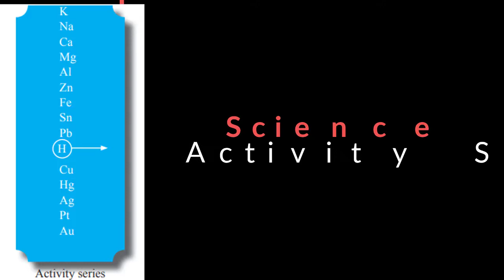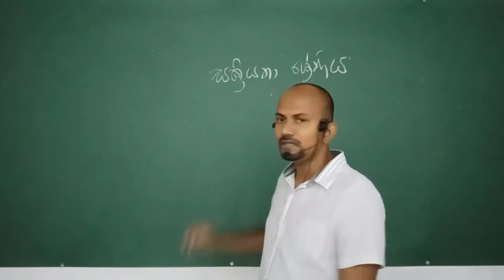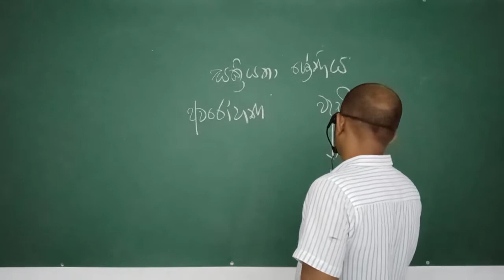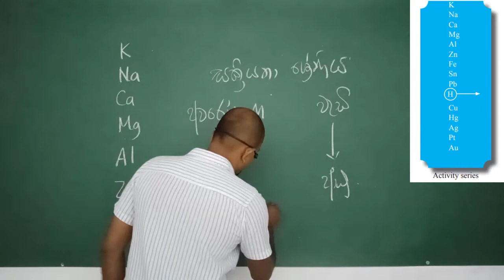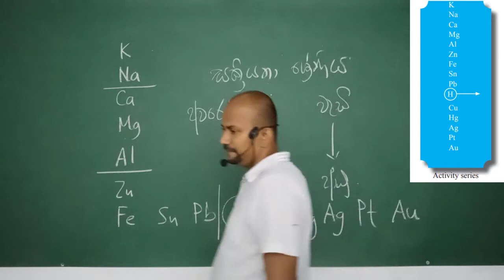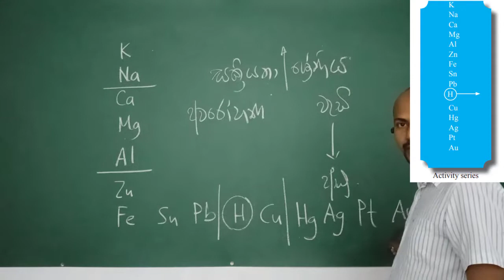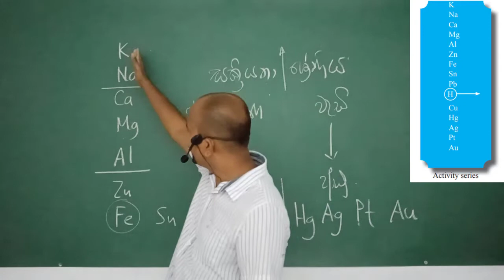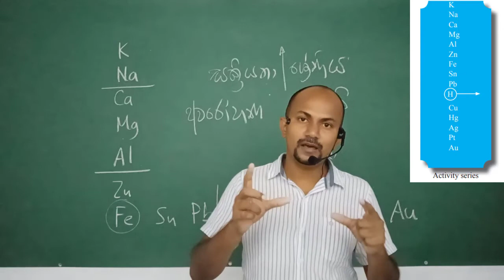Activity Series Grade 10 Science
For Grade 10 and 11 students. Can improve their chemistry knowledge by using this video about activity series. However they should remember this series for their OL examination.